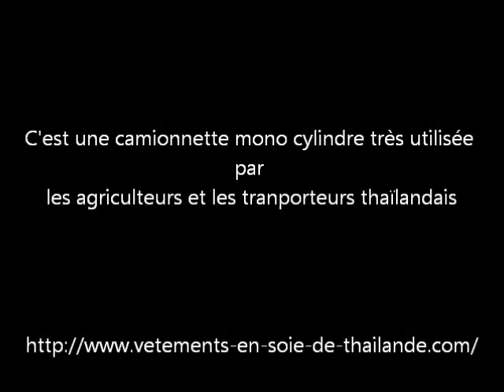Camionnette très populaire en Thaïlande